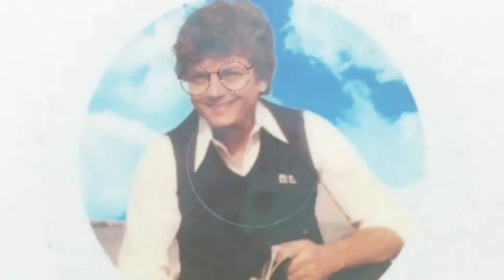Lalu Makhija | New Year | 2021 Celebration 🥳 | Part 3 | Bollywood Flavour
Happy New Year to all our viewers.

Keep watching our channel for more upcoming Videos..